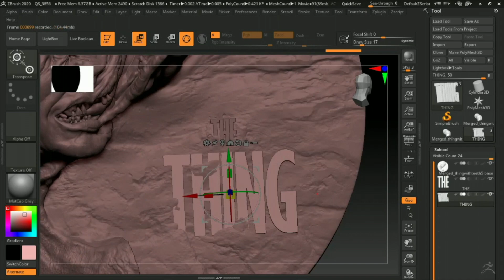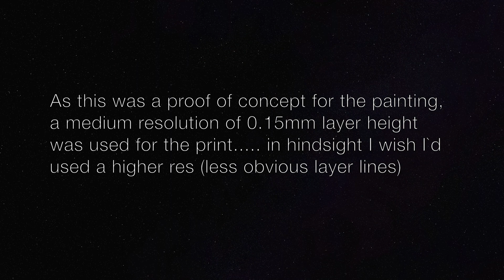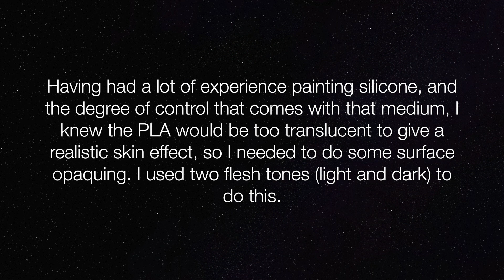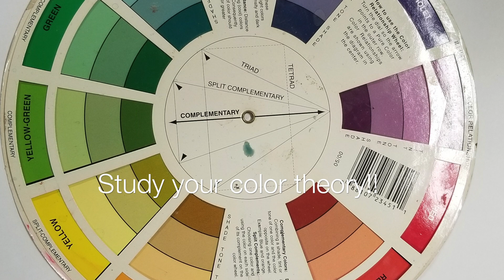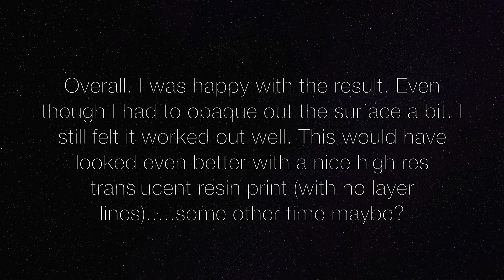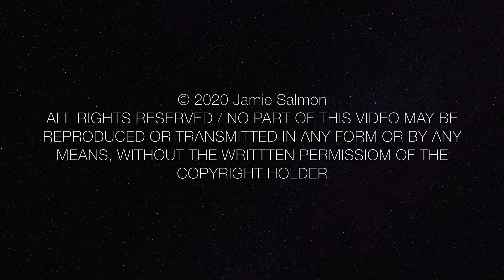Painting a PLA 3D Print of The Thing (1982 version)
The purpose of this video is to show the test painting of a translucent PLA 3D print, which is something I hadn`t tried before. It`s not meant to be a detailed Zbrush modeling or 3D printing tutorial.  I`ll show that in other videos. I wanted to see if I could use this translucency to my advantage. For this I used a Zbrush model I had previously sculpted. Fans of The Thing 1982, should get a kick out of it.

The goal was to create a realistic skin effect and also a translucent ice effect on the base. as you`ll see it would present some challenges.

For anyone that knows my past works, my main experience has been with painting silicone rubber or resins. The advantage they have is they offer total control over their translucency, or opacity. Too translucent is a hinderance to painting realistic human skin tones.PLA doesn’t seem to offer this degree of control, its either pretty clear or it`s opaque. See how I overcome this and more in this video!